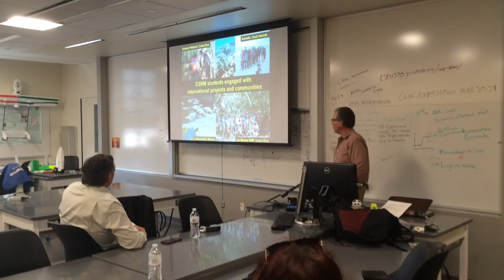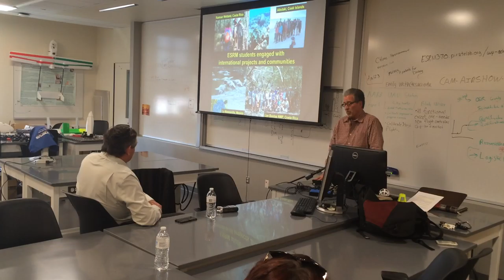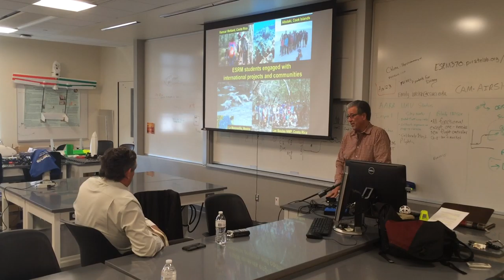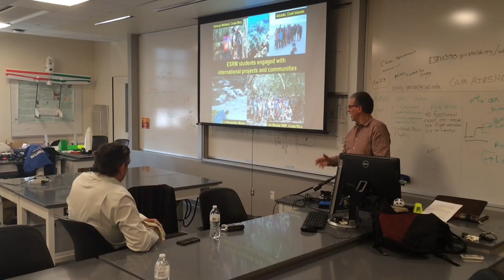Chancellor White ESRM Talk 05 10 16